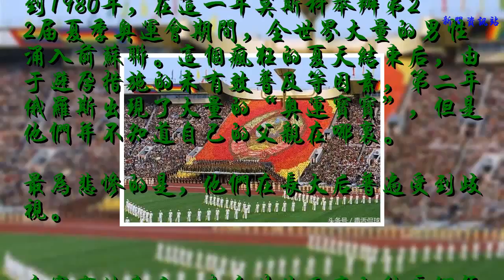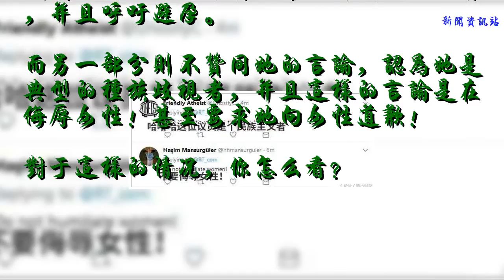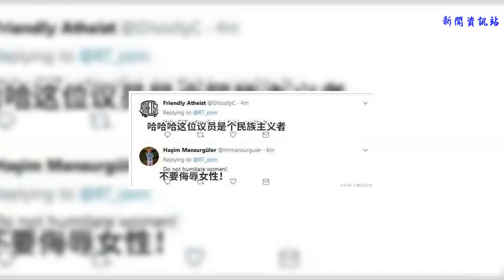俄羅斯議員：世界杯期間女性要節制，切勿重蹈1980年悲劇！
作為全世界人的體育盛典，世界杯在今夏為俄羅斯賺足了錢，大量來自世界各地的球迷涌入莫斯科。不過，這一現象卻讓俄羅斯議員、家庭婦女兒童委員會主席塔瑪拉·普萊妮娃感到擔憂，她向全國女性呼吁：請勿與外國帥哥過多“纏綿”，若懷孕生下混血寶寶，將很有可能受到歧視！

    為什么普萊尼妮娃會這么說？時間要追溯到1980年，在這一年莫斯科舉辦第22屆夏季奧運會期間，全世界大量的男性涌入前蘇聯。這個瘋狂的夏天結束后，由于避孕措施的未有效普及等因素，第二年俄羅斯出現了大量的“奧運寶寶”，但是他們并不知道自己的父親在哪里。
    最為悲慘的是，他們在長大后普遍受到歧視。

    在賽事結束后，來自其他國度的帥哥們便會離開俄羅斯，大多數中槍的俄羅斯女性和孩子都會遭到拋棄。如果她們選擇和伴侶在一起，一般情況也會離開俄羅斯這片生活的故土。
    由于不完整的家庭和童年、特殊身份的影響，這些孩子普遍心理情況不佳，與此同時，單親媽媽們的氣候生活也不會太美好，普遍面臨極重的生活壓力。

    對于普萊妮娃的這番言論，俄羅斯人在網上明顯分為兩個陣營：大部分人認為她的擔心并無不妥而且十分必要。認為世界杯期間國家也應該像奧運會一樣發放避孕套，并且呼吁避孕。
    而另一部分則不贊同她的言論，認為她是典型的種族歧視者，并且這樣的言論是在侮辱女性！甚至要求她向女性道歉！
    對于這樣的情況，你怎么看？